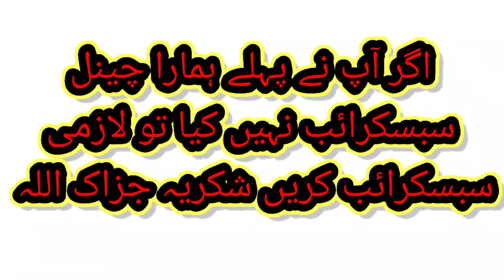Shortvedio# wazu take laga kar sone se kya toot jata ha (mulana qari muhammad waqas balakoti)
اس ویڈیو میں ٹیک لگا کر سونے سے وضو ٹوٹنے کے
بارے میں بتایا گیا ہے کہ ٹیک لگا کر سونے سے وضو ٹوٹتا ہے یا نہیں